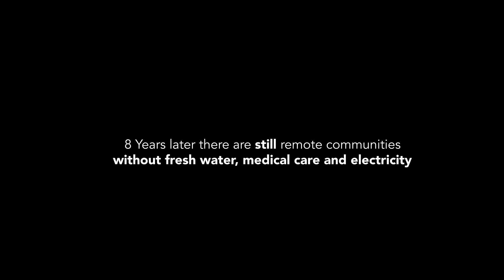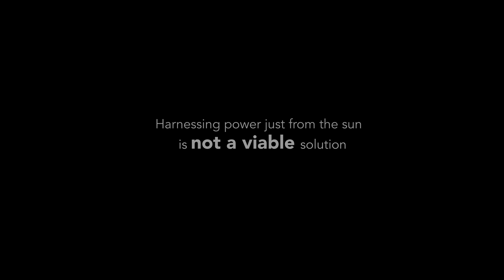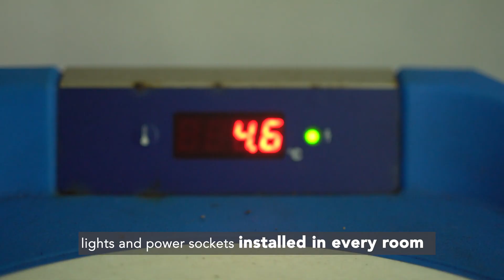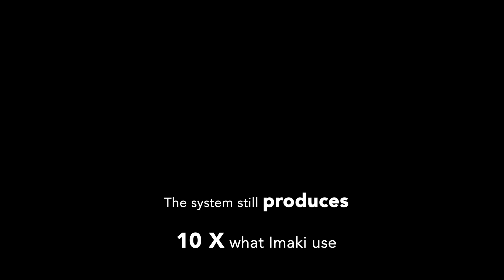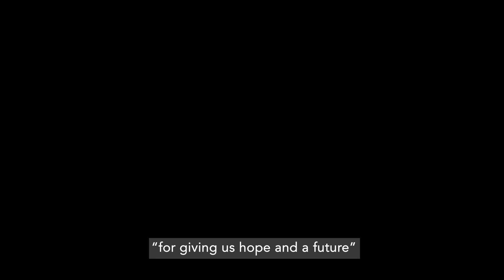Tanna Island - Hydro Power Installation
The installation of an off-grid hydro-electric power system for the remote community of Imaki on the volcanic Tanna Island in Vanuatu.

Following the loss of the power system after Hurricane Pam, Imaki were without a sustainable power supply for the best part of a decade. Ecoinnovation became aware of this project and with the help of Independent Power Ltd installed 2 Powerspout hydro turbines with Victron power control equipment.

This project would not have been possible without the research conducted by UNSW notably Dr Richard Cornish and his students, Chris Mcgrath & Eden Tehan, their research and time on the island over the past decade were invaluable and the success of this project is attributed to them.

Jackson Iakapas was invaluable in the organisation of raw materials on the ground. A big thank you for your kindness and help with the project.

The installation team was Edward Lawley & Michael Lawley who spent a week with over 300 local villages to get this project off the ground. Without the local help, this project would not have been possible.

This video serves as a testament to what can be achieved with the right expertise and a team of dedicated individuals.